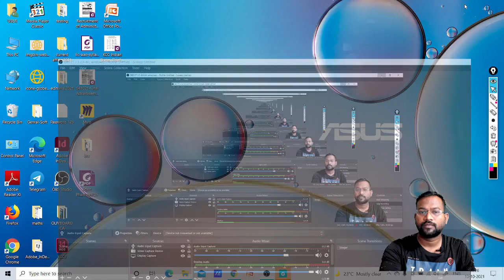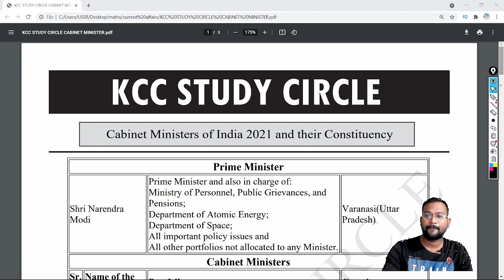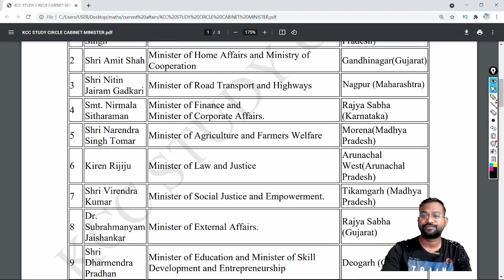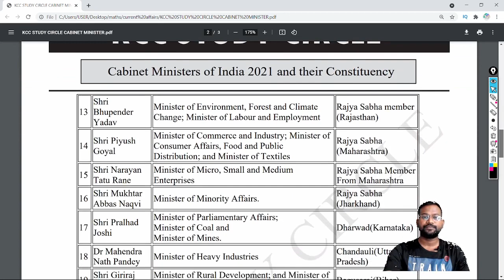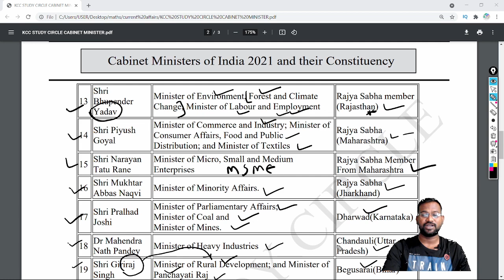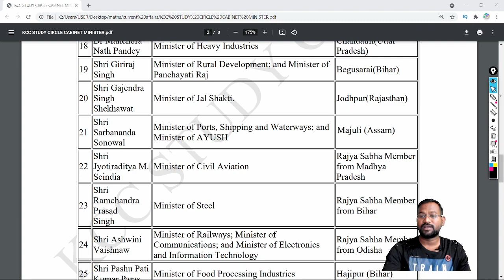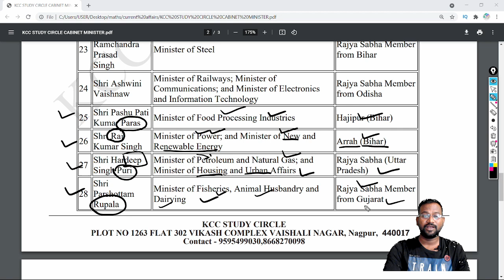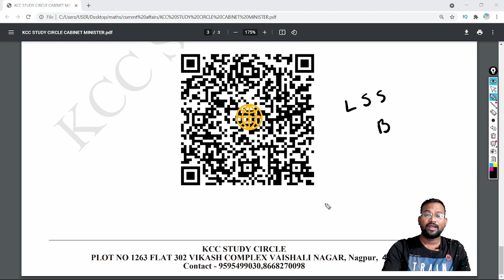Cabinet Ministers of India 2021 and their Constituency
KCC STUDY CIRCLE TOPIC WISE CURRENT AFFAIRS AND STATICS
DREAM IT CHASE IT
CONTACT KCC STUDY CIRCLE AND FOLLOW IN FB